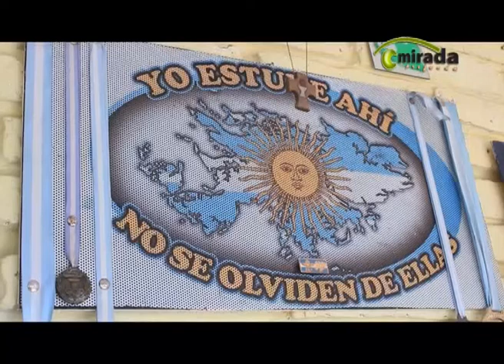CHARLA Y MUESTRA SOBRE MALVINAS EN DPTO DE APLICACIÓN ALFREDO ALFONSINI